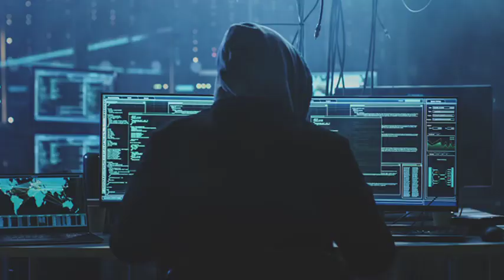Anonymous vigilantes claim they’ve hacked Russian TV to show shocking Ukraine .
war footageation of Putin’s invasion of Ukraine has been swift and now the conflict has extended into the cyberverse.Fausacngro Anyuslams to have hacked Russian TV to show footage of the war in UkraineAnonmous a dcentalizd grup o skilled hackers, previously shared a menacing message for Vladimir Putin, telling the Russian dictator “Members of Anonymous have declared cyber war against you and your aggressive regime,” in a video posted to Twitter. The gup isnown r itsomprensiveunderstanding of online philosophies and performative trolling.This we, Anonyus siphed contol of Russian state television and Russian streaming services and broadcasted the carnal footage of battlefields in Ukraine. Anonymous footage nded with a written message that attributed the fault of the war to Russia’s totalitarian government, not ordinary Russian citizens. This is the latest in an escalating battle between the vigilante hackers and the Russian government